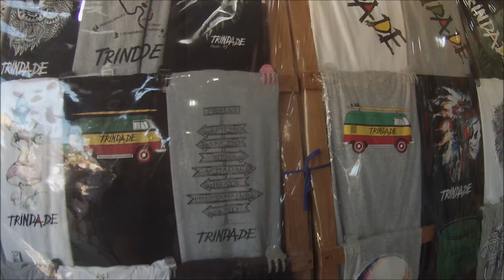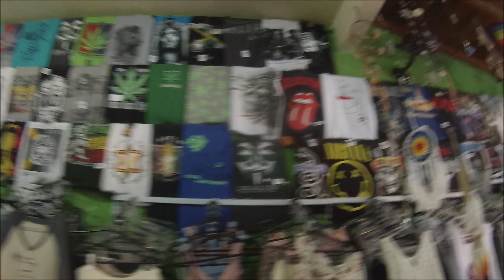EM FIM TRINDADE E SUAS BIJUTERIAS , TODO AZUL DO MAR 2°